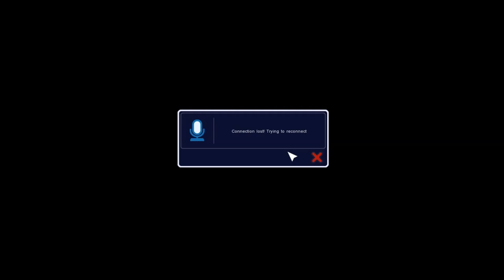Inventory video before trade XSyvianX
Hey everyone it's Jasper here.
Inventory video before trade system in Microvolts.